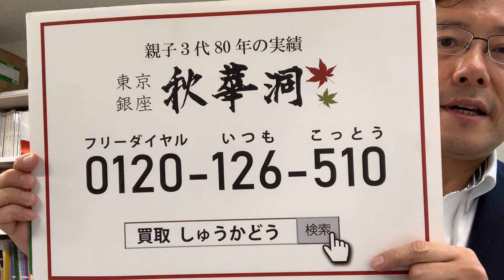斉白石など中国美術の買取店を東京で探すなら銀座で。秋華洞は査定無料です。